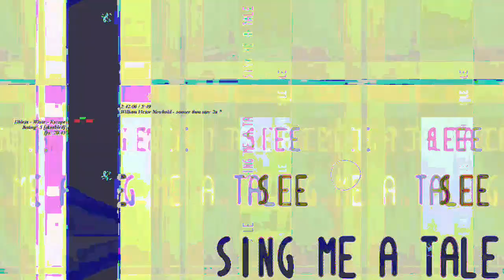[EPILEPSY WARNING] Movie 23 04 25 21h18m27s